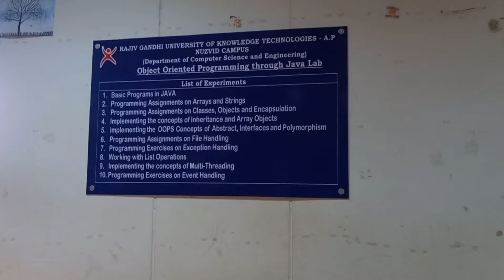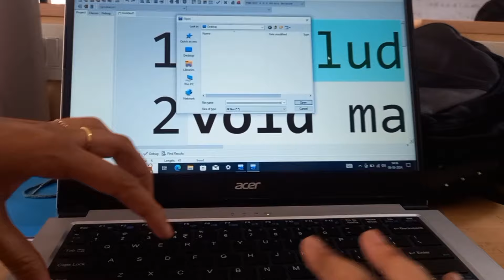My bad experience on Day 1 of Btech 😖 | Nuzvid IIIT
Hey Guys I'm a Student At IIIT Nuzvid and I have completed my Puc Successfully With 95% and I'm currently pursuing btech 1st year in CSE at the same university!

In this video I have shared my first day experience as a btech student. 😇